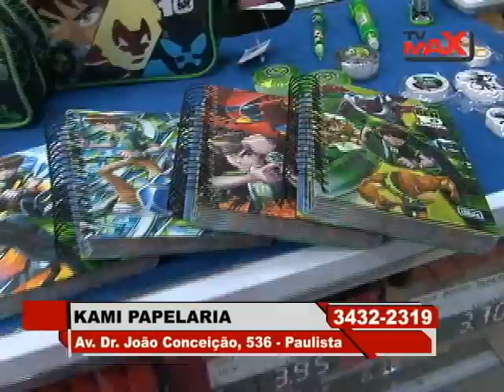Kami Papelaria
Nos assista na TV:

SP - Piracicaba: Net Canal 15
RJ - Rio de Janeiro: Net Canal 25
SP - Americana e Região: Net Canal 27
SP - Baixada Santista : Net Canal 24
SP - São Carlos: Net Canal 23